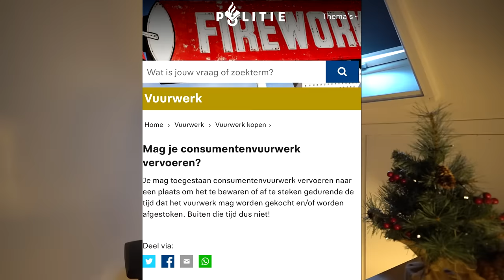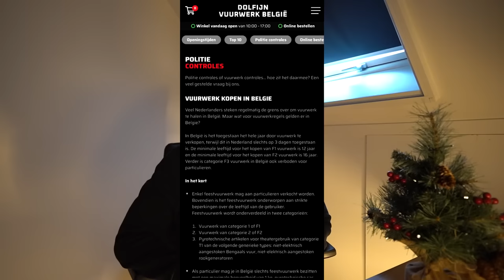WEER VUURWERK CONTROLES IN BELGIE?!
Hebben jullie meer info? Laat het weten in de comments.